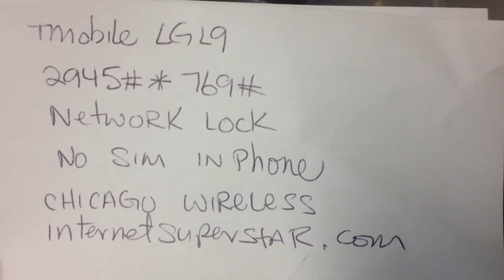LG L9 TMobile IMEI unlocking instructions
How to unlock LG L9